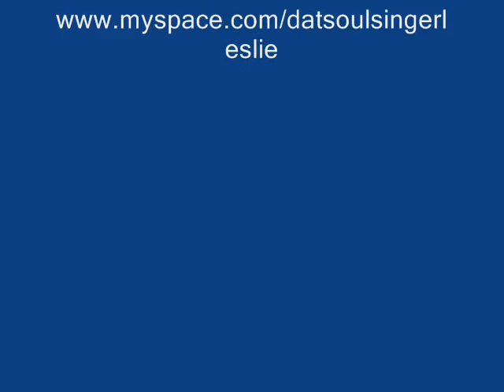Amy Winehouse - Rehab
me singing Rehab by Amy Winehouse- tell me what you think